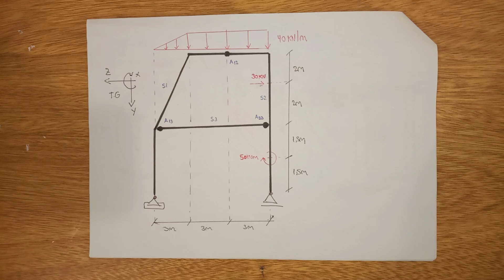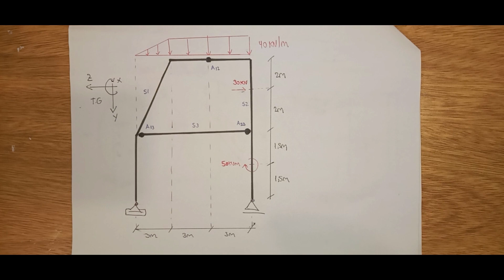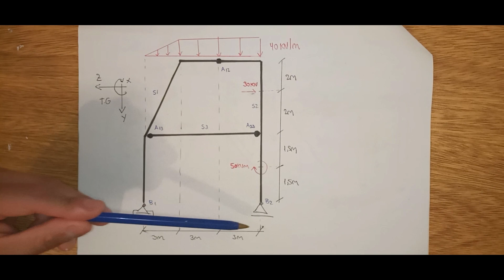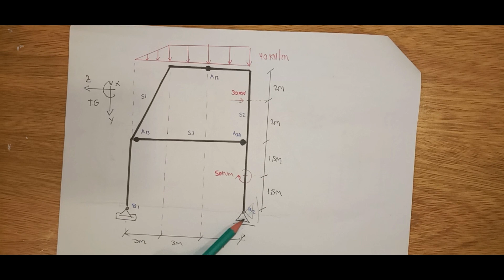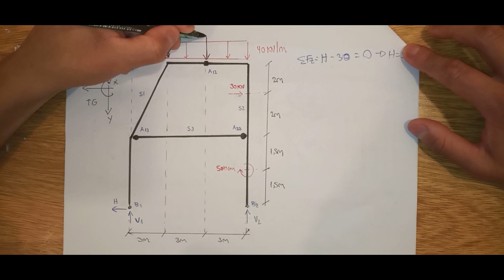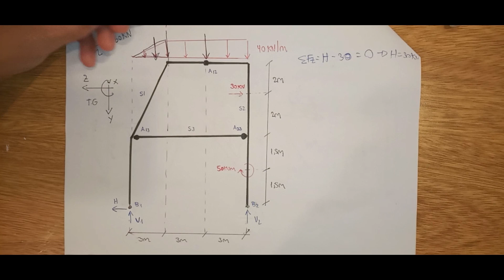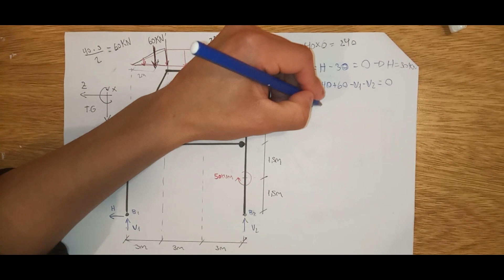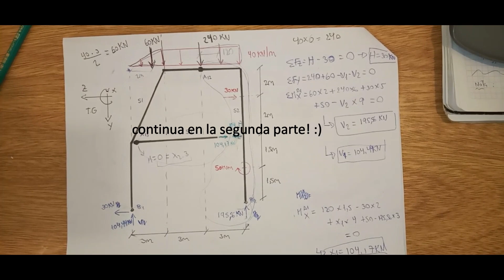#6 ESTABILIDAD| Ejercicio 1 parte 1 de 3 - análisis cinemático y cálculo de reacciones de vinculo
En este primer ejercicio se ve cadena cerradas de 3 chapas, carga triangular y barra inclinada. A la estructura propuesta se le realiza:

1) Análisis cinemático
2) Calculo de las reacciones de vínculos
3) Trazados de los diagramas de características

En esta primera parte se realizan los puntos 1 y 2.